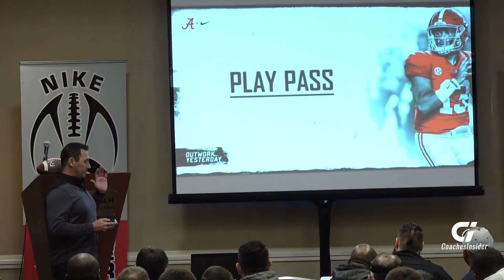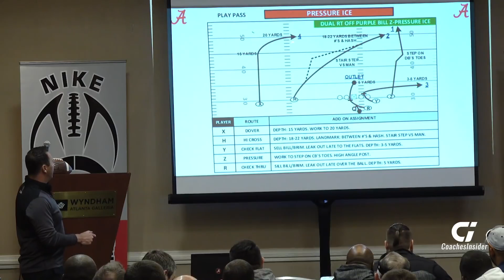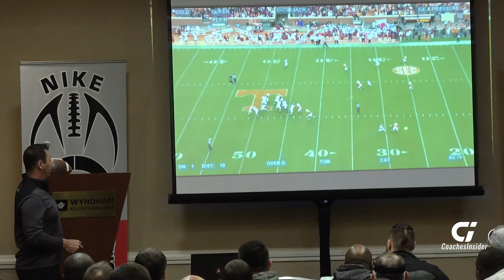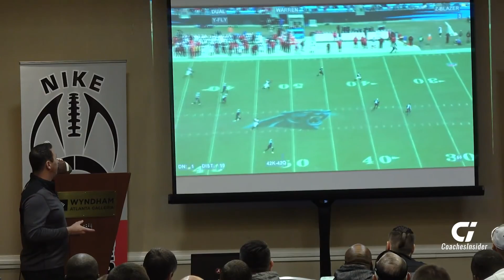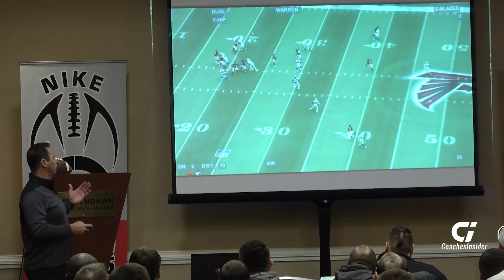Texas HC Steve Sarkisian - Pressure Ice Concept